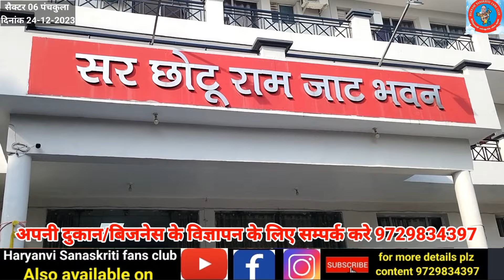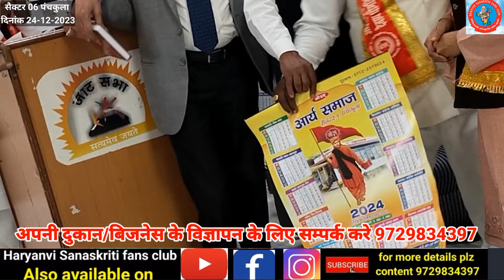पंचकुला सै 6 के जाट भवन मे हर्षोल्लास के साथ मनाया गया ||अजय सम्राट महाराजा सुरजमल जी का बलिदान दिवस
24-12-23 को सै 06 पंचकुला,जाट भवन मे आर्य समाज द्वारा मनाया गगा ,महाराजा सुरजमल जी का बलिदान दिवस ।

रिकार्डिंग:-  हरियाणवी संस्कृति फैन क्लब यूट्यूब चैनल
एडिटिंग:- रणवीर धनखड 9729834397